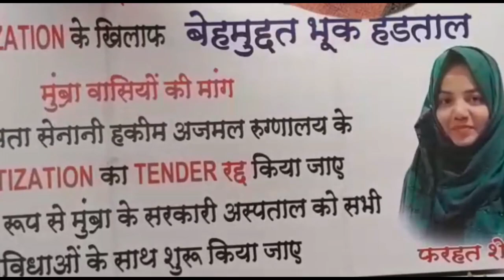मुंब्रा के सरकारी अस्पताल के निजीकरण का टेंडर रद्द करो को लेकर फरहत शेख मुद्दत भूखा हदतल#mumbra#tmc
मुंब्रा के सरकारी अस्पताल के निजीकरण का टेंडर रद्द करो को लेकर फरहत शेख मुद्दत भूखा हदतल